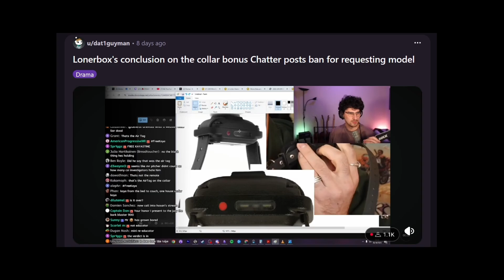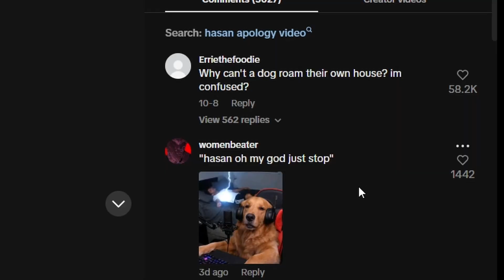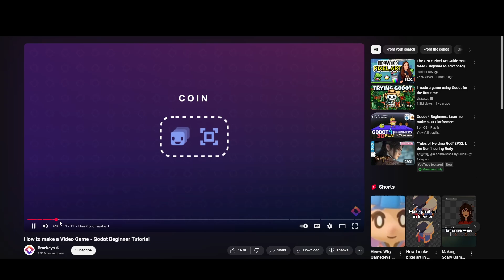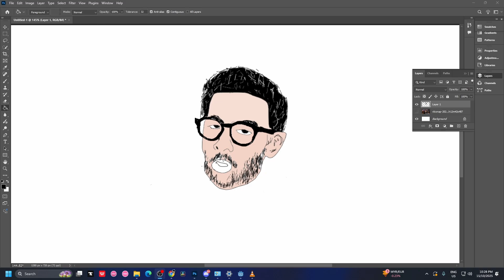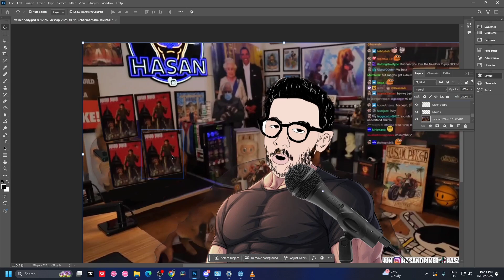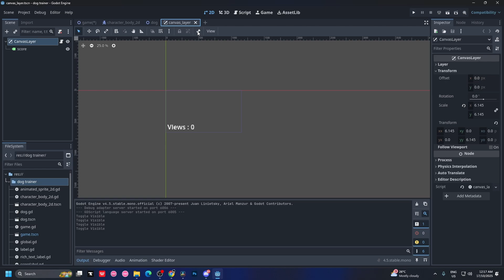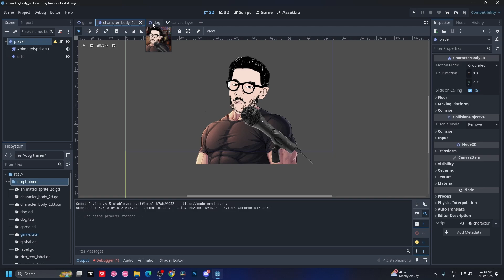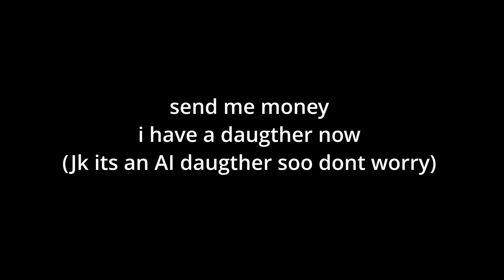I coded a Game based on Hasan Situation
I made a video game based off of the Hasan Piker situation using godot.